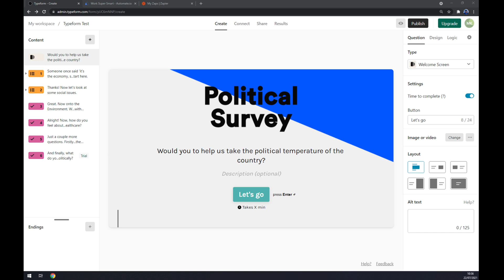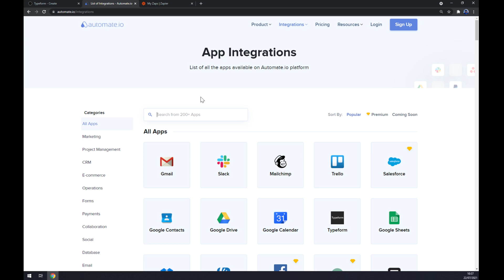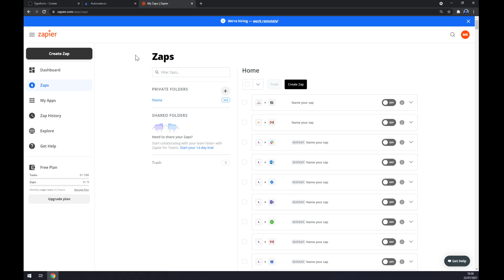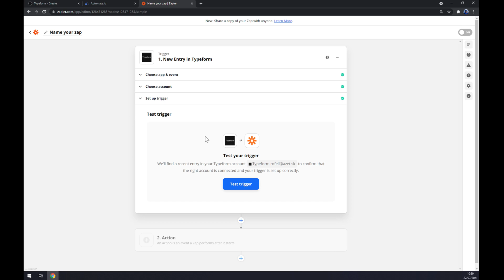How to Integrate Typeform with WordPress